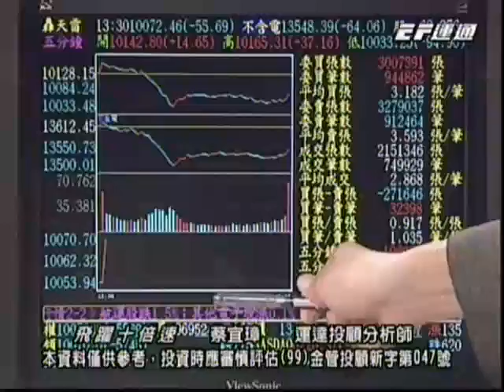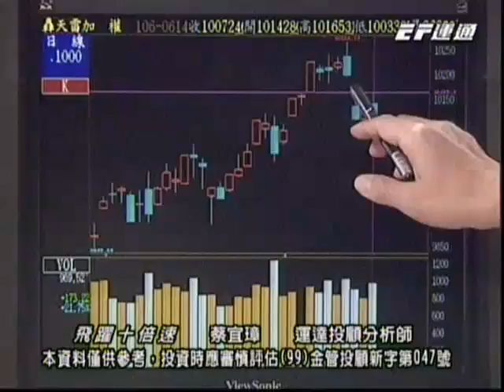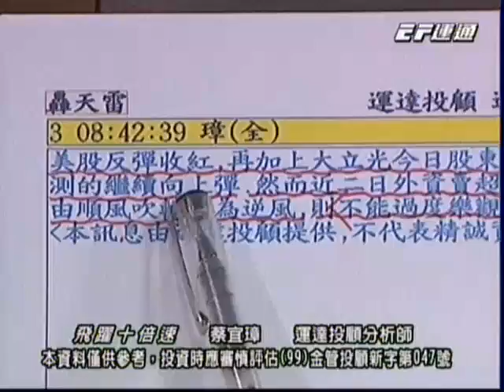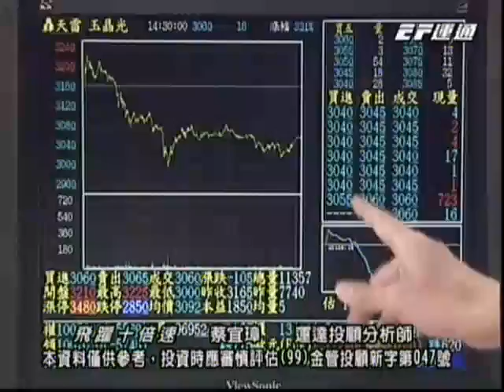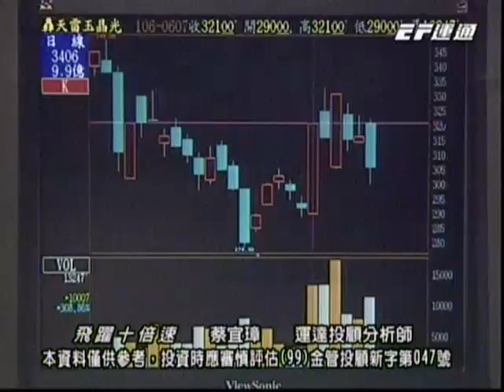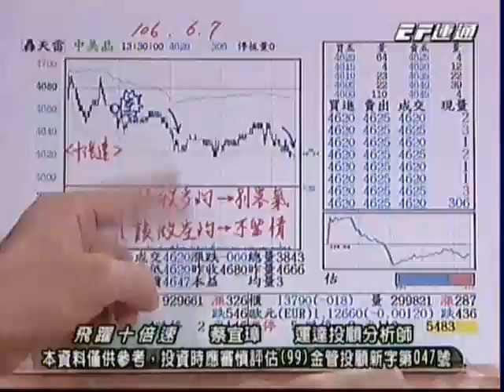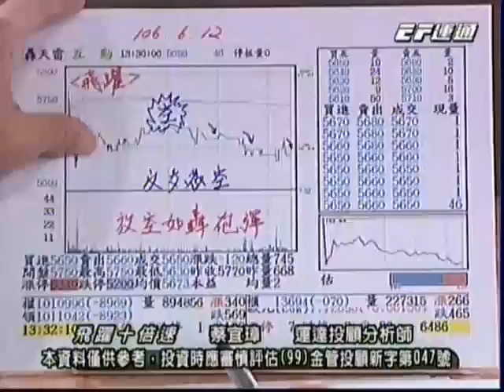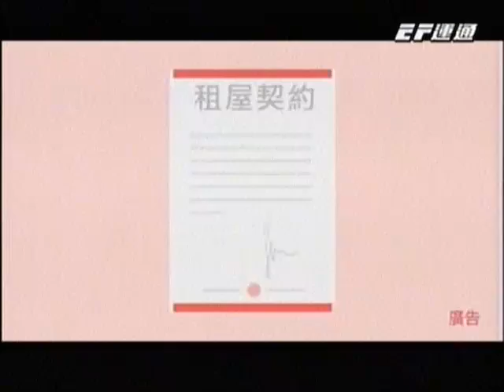20170614 1730 蔡宜璋 飛躍十倍速